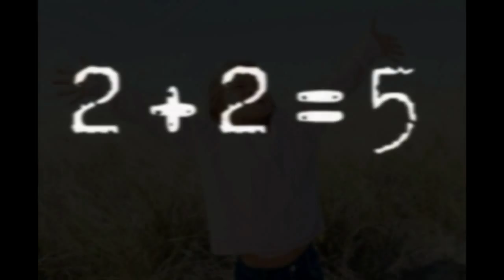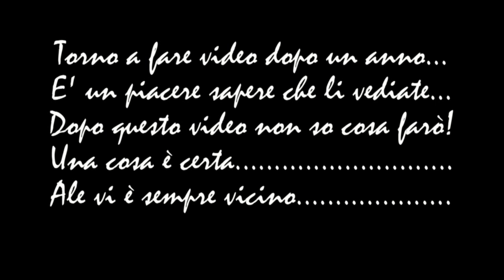Ligabue - Ci sei sempre stata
Più ti guardo e meno lo capisco
da che posto vieni
forse sono stati tanti posti
tutti da straniera

chi ti ha fatto gli occhi e quelle gambe
ci sapeva fare
chi ti ha dato tutta la dolcezza
ti voleva bene

quando il cielo non bastava
non bastava la brigata
eri solo da incontrare
ma tu ci sei sempre stata

quando si allungava l'ombra
sopra tutta la giornata
eri solo più lontana

più ti guardo e più mi meraviglio
e più ti lascio fare
che ti guardo e anche se mi sbaglio

almeno sbaglio bene

in futuro è tutto da vedere
tu lo vedi prima
me lo dici vuoi che mi prepari
e sorridi ancora

quando il tempo non passava
non passava la nottata

e anche quando si gelava
con la luna già cambiata

nemmeno un bacio
che sia stato mai sprecato

nemmeno un gesto così...

così...

nemmeno un bacio
che sia stato regalato

tanto per... così...

quale giro hai fatto
ora parte tutto un altro giro
e io ho già detto tutto